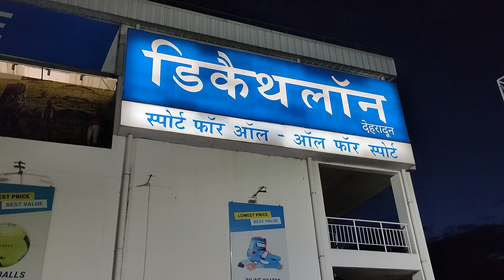Cycle hui kharab | Decathlon Sports Utsav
On September 18, 2022. Decathlon Dehradun organised a 30km cycling event. This is a vlog regarding the event. Hope you guys enjoy the video.
Follow my photography page on Instagram-